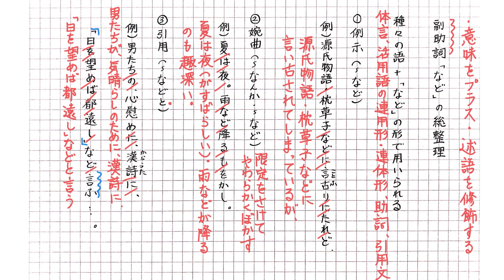副助詞「など」【助詞総整理】